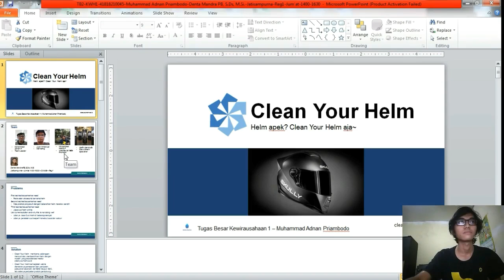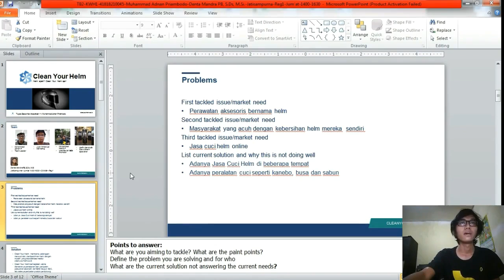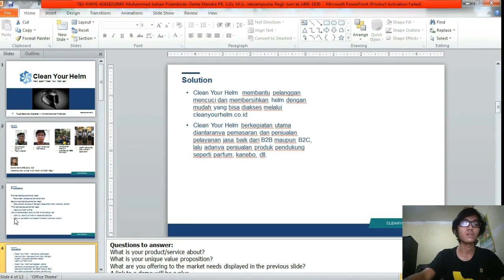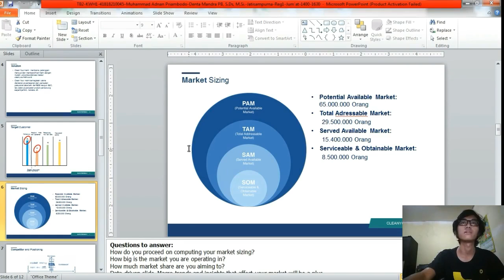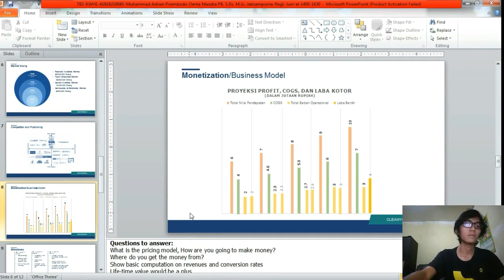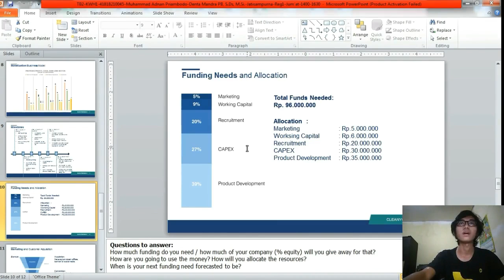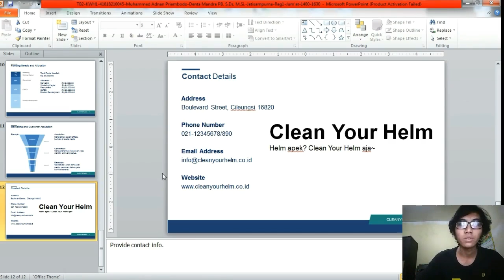Clean Your Helm-Muhammad Adnan Priambodo-Kewirausahaan 1-ENFEST 2020